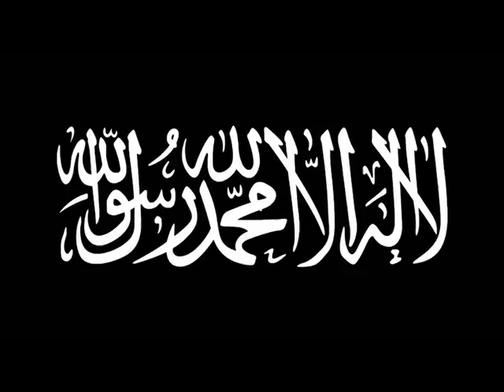Nuclear Weapons & US and Soviet Union Proxy Wars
Find out more on the US intervention in proxy wars throughout the decades from the 1960s to the end of the 1980s.